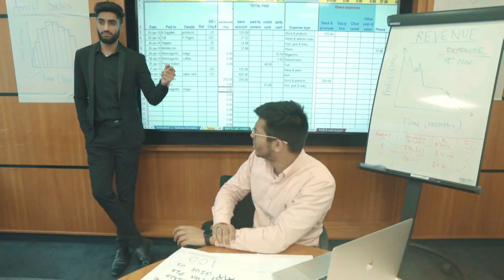My Imperial College Coursework (Short Movie) OBHRM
I had to create a short movie for a video assignment, here is the final piece. I study medicine but I'm taking a year out to do an iBSc in Management (basically business for medics)